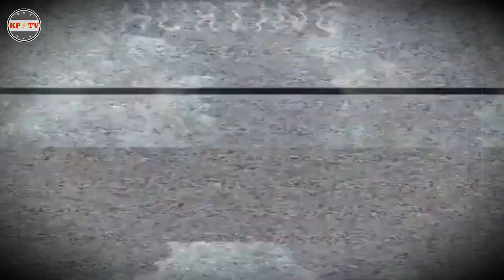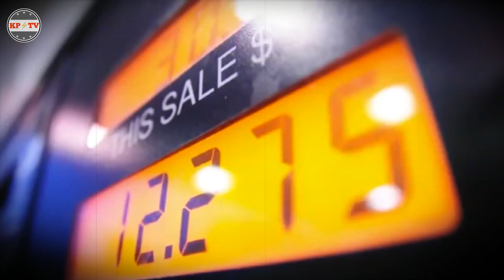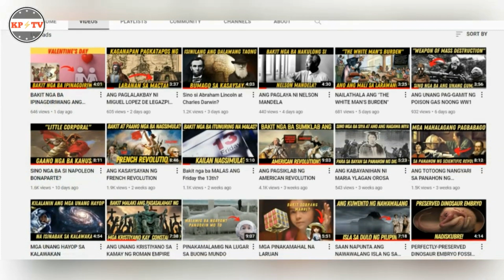ANG KASAYSAYAN NG "EARTH DAY"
NGAYONG ARAW SA KASAYSAYAN: APRIL 22, 1970 -  NAGSIMULANG IPAGDIWANG ANG EARTH DAY, NGUNIT ANU-ANO NGA BA ANG DAHILAN KUNG BAKIT KAILANGANG BIGYAN NG PANSIN ANG PAGDIRIWANG NITO?